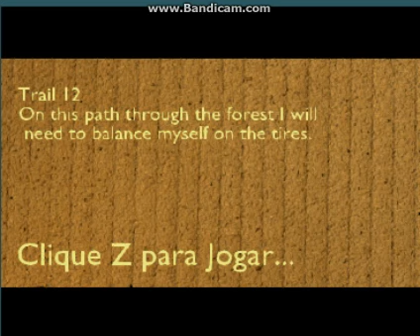YA ADVENTURE - PLAYING OFFICIAL FASE 12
Jogando a fase 12 de YA ADVENTURE equilibrando sobre os pneus...
YA ADVENTURE um projeto original GNG EDITIONS GAMES...